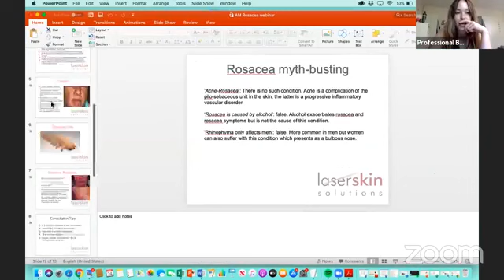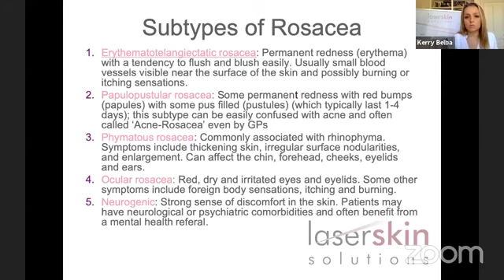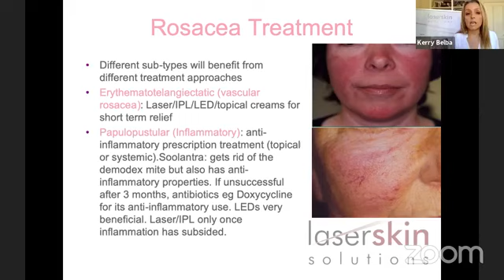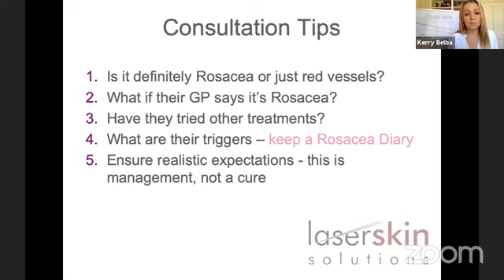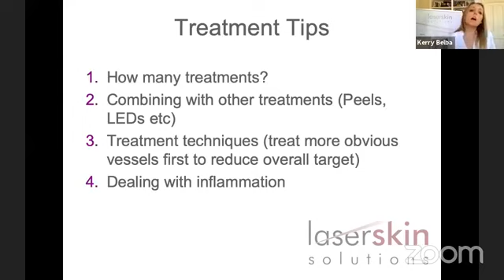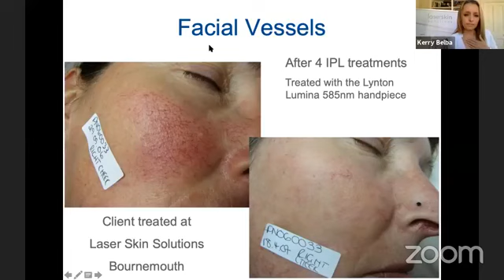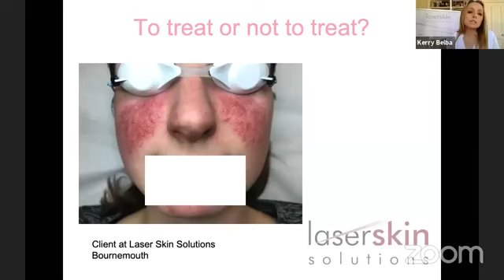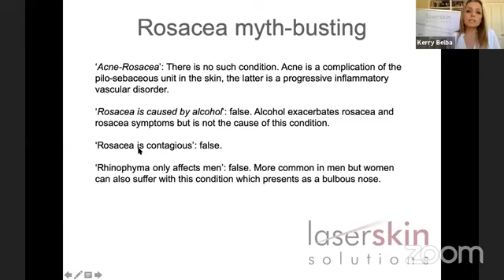Understanding and treating rosacea with Kelly Belba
Understanding and treating rosacea with Kelly Belba, laser trainer and clinic director of Laser Skin Solutions

Sign up to be the first to hear about new coffee morning sessions